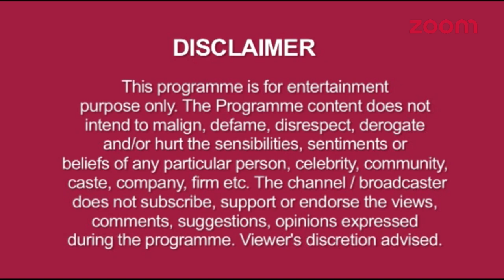Harman Gets Furious At Soumya | Sameer Reveals His Truth Infront Of Bharadwaj Family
▶️ Ankitta Sharma AKA Naina Reveals About Her Teej Look | Ek Shringaar – Swabhiman | Exclusive

▶️ Soumya Returns To Kinner House, Harman Gets Furious – Shakti

▶️ Harman Kidnaps Soumya

▶️ Anika, Bhavya & Gauri Get Worried About Shivaay, Rudra & Omkara

▶️ Anika, Bhavya & Gauri Take Special Care Of Shivaay, Rudra & Omkara

▶️ Suraj Punishes Chakor

▶️ Suraj Teases Chakor, Imli Makes Fun Of Her

▶️ Meghna – Naina Celebrate Teej

▶️ Nand Kishore Taunts Naina

▶️ Karan Gets Obsessed With Meera

▶️ Karan Hires Goons To Kill Dharam, Meera Lock Herself In A Room, Vidya Calls Police – Saath Nibhaana Saathiya

▶️ Naren To Help Pooja With ‘Shagun Ki Chunari’

▶️ Anjali To Know Sameer’s Truth  – Sasural Simar Ka

▶️ Sameer Reveals His Truth Infront Of Bharadwaj Family
Simar To Save Roshni

▶️ Karan Reveals The Reason Behind Hosting Award Show, KK8

▶️ TV Stars Reacts On GST

▶️ Fans Love For Divek

▶️ Sneak Peek Into ‘Aarambh’

▶️ Kroor Singh To Search Chandrakanta’s Room

▶️ Kroor Threatens Chandrakanta To Kill Virendra

▶️ Sridevi Promotes MOM – Sa Re Ga Ma Li’l Champs

▶️ Rohan AKA Sameera & Krissann AKA Sanjana Reveal About Their Look – Sasural Simar Ka

▶️ Nakuul Is Reason Behind Merger Of Ishqbaaaz & Dil Boley Oberoi?

▶️ Nitibha Shares A Picture With Suhana

▶️ Alisha Ditches Maa Durga Producer

▶️ Salman Offers Mouni A New Film Opposite Ayush

▶️ Bhabhi Ji Ghar Par Hai Fame Pankit To Divorce His Real Wife Prachi After 17 years